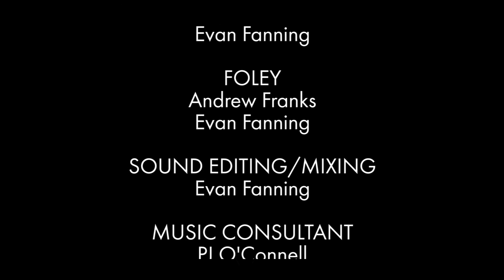Monster | a short horror film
Monster is a short film directed, shot and edited by Evan Fanning.
It was created as part of a Final Year Project, the premise of which was to create fear using the visual medium.